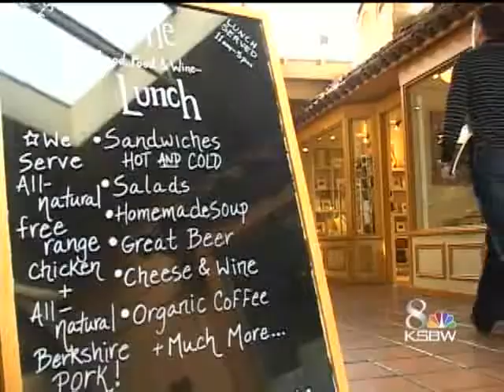Bicycling Monterey Aims to Boost Local Businesses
A new program called Bicycling Monterey aims to help consumers and businesses by simply riding their bicycles. The programs creator hopes that his vision will spread nationally if successful.